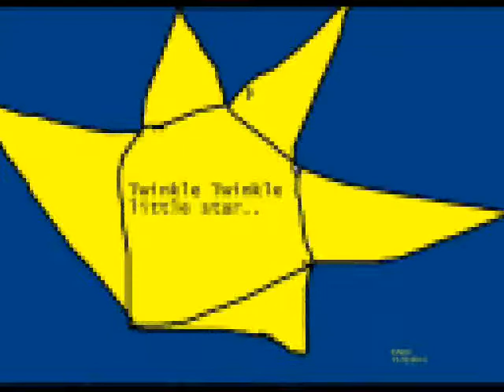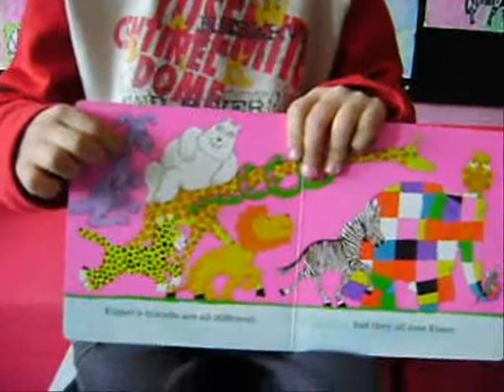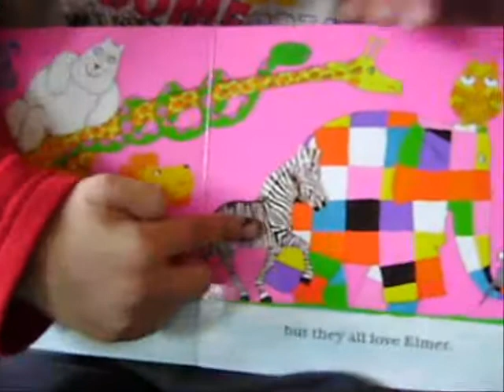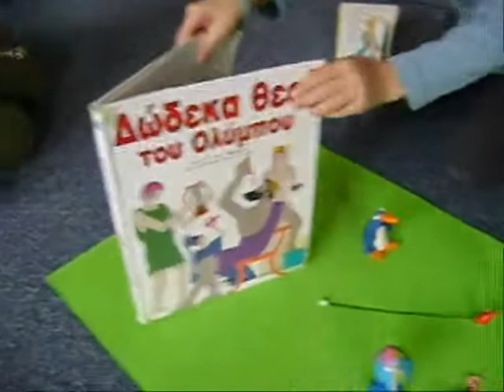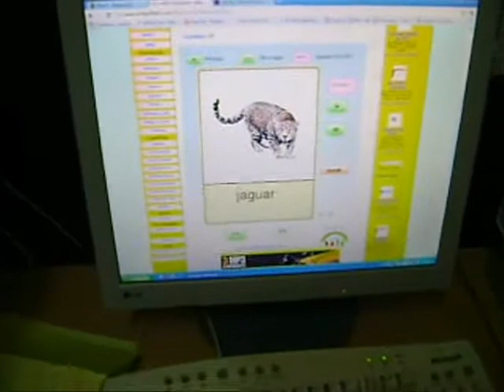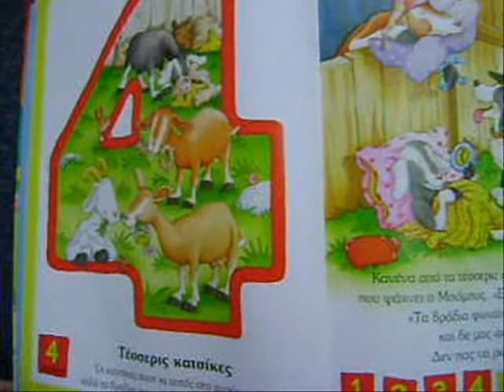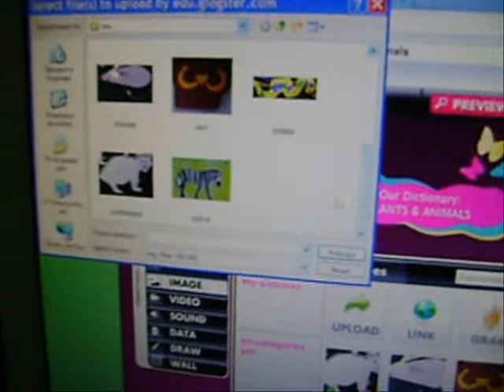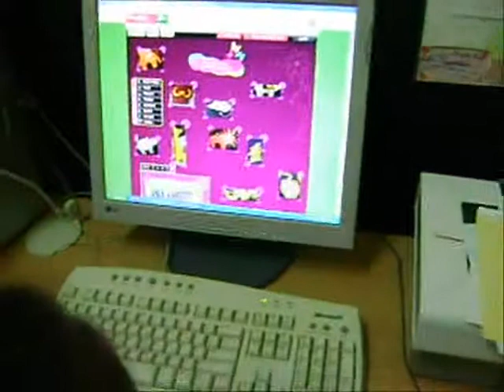P.A.L.E EVALUATION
evaluation  video  for  our  e-twinning project "Play and  Learn English"
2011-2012